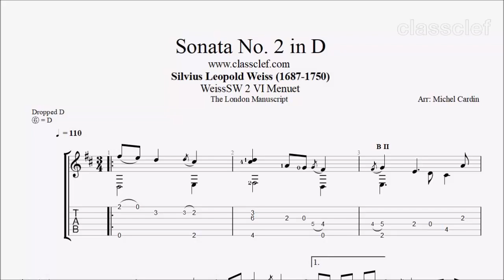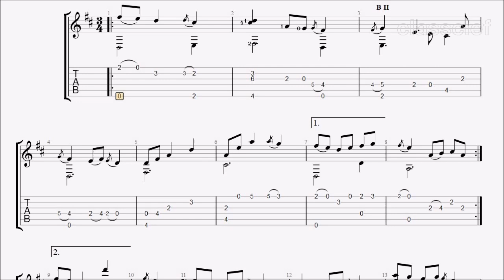TAB/Sheet: Sonata 2 WeissSW 2 VI Menuett by Leopold Silvius Weiss [PDF + Guitar Pro + MIDI]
Silvius Leopold Weiss (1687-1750) was a German composer and lutenist. Weiss was one of the most important and most prolific composers of lute music in history and one of the best-known and most technically accomplished lutenists of his day. He wrote around 600 pieces for lute, most of them grouped into 'sonatas' or suites, which consist mostly of baroque dance pieces.